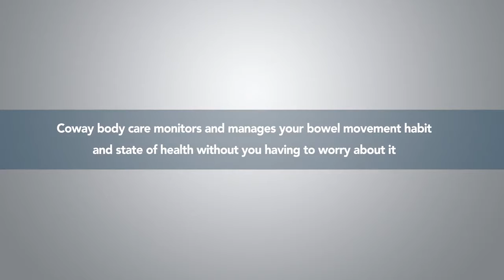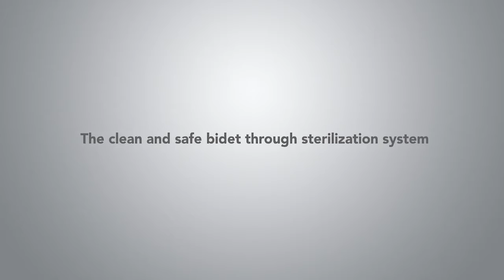Coway Next Generation toilet bidet seat - Clinic bidet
What if your toilet could tell you how healthy you are. Now it can.
Introducing the new Coway Clinic bidet. Soon available in Europe.

For more visit:
Tooaleta.eu
Tooaleta.co.uk